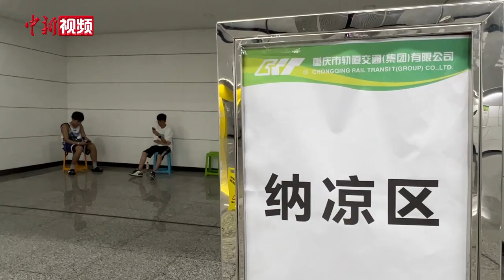重庆轨道交通113个车站设置纳凉区 供市民高温天纳凉休憩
7月12日起，重庆轨道交通在113个车站设置纳凉区，供市民高温天纳凉休憩。

纳凉区位于车站站厅，或较宽的通道一侧，通过蓝色隔离带进行了简单围挡。区域内摆放有凳子、椅子等，方便市民落座休息。

各纳凉车站均备有藿香正气液、十滴水、风油精等防暑降温物品，部分车站还设置了便民饮水机供市民使用。（肖江川）